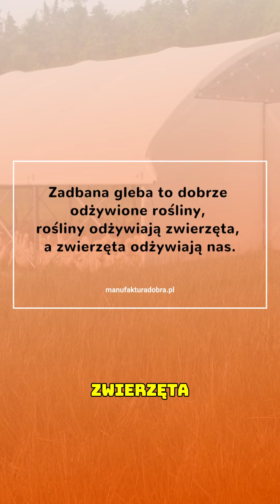Nasze wyjątkowe gospodarstwo